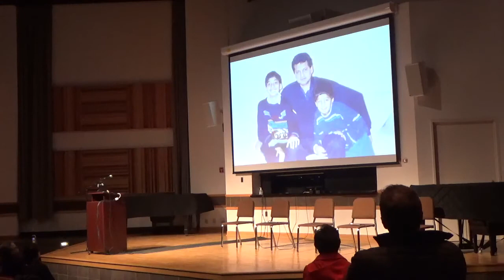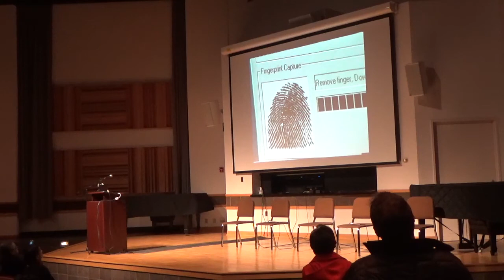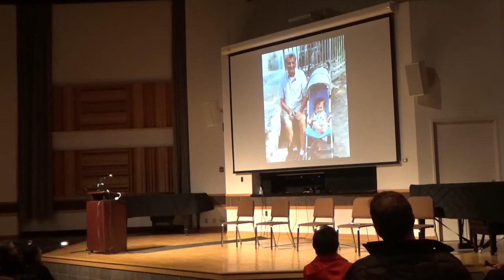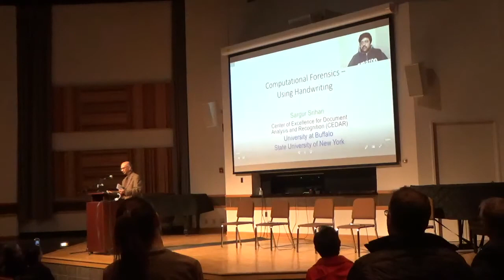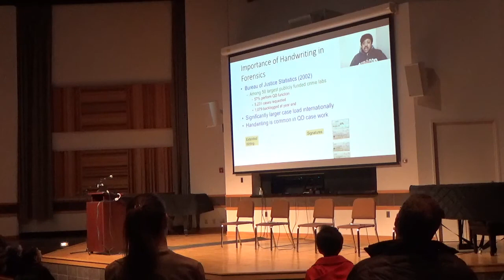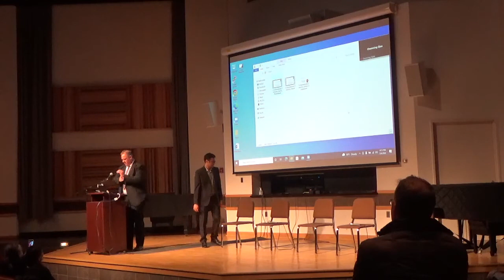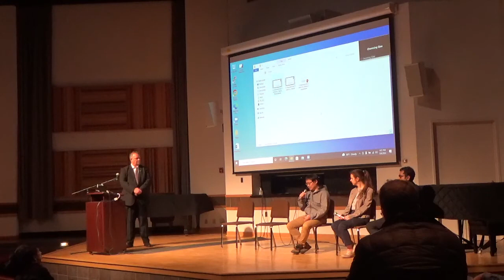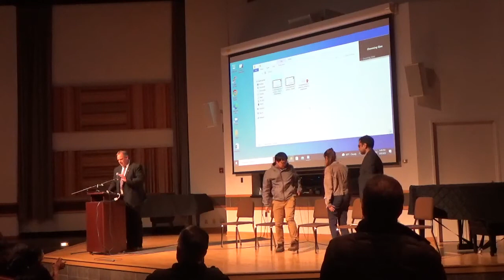Symposium in Honor of Sargur Srihari - Part II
The Department of Computer Science and Engineering held a Symposium in Honor of Dr. Sargur Srihari on May 6, 2022 at the University at Buffalo North Campus.

The symposium focused on Hari's professional accomplishments and included a series of talks and a panel discussion from faculty colleagues, former students, and distinguished guests.

00:55 - Video Presentation - National News Clips, NOVA Special, Recent Lectures

Remarks from Faculty
14:15 - Stuart Shapiro, CSE Professor Emeritus and former CSE Chair
19:20 - Andres Soom, MAE Professor Emeritus and former SEAS Assoc Dean
26:55 - Raj Acharya, Associate VP for Research, Indiana University and former UB CSE Chair

Students and CEDAR Alumni from the Late 1990’s - present (Computational Forensics)
36:30 - Harish Srinivasan, Amazon
45:20 - Mihir Chauhan, CSE PhD Candidate
51:15 - Nitin Kulkarni, CSE PhD Candidate

54:17 - Panel Discussion: AI:  Past, Present, and Future

1:31:23 - Jinhui Xu, CSE Chair